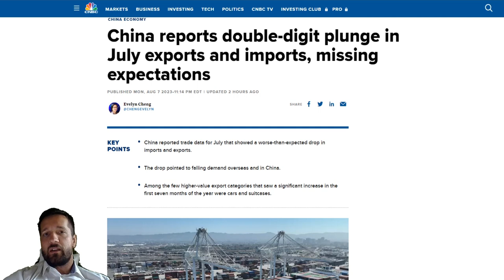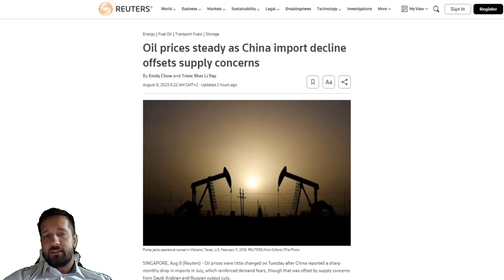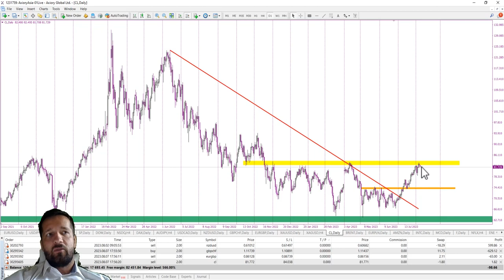Axiory Market Commentary With Tomasz Wisniewski | August 3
In his latest market commentary, Tomasz thoroughly analyzes the recent correction on the indices, providing valuable insights into potential support le